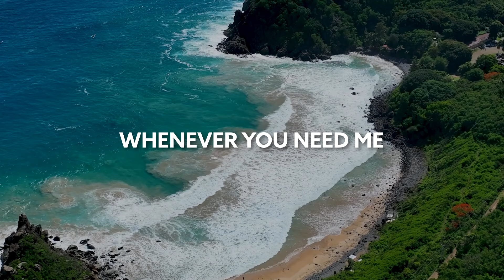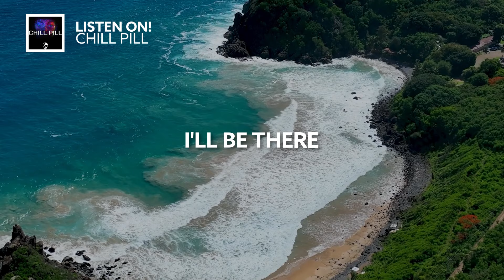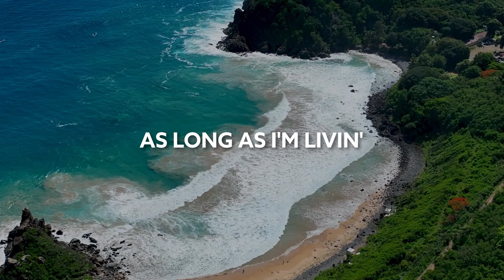KAR, Malina Stark - I'll Be Waiting [Lyric Video]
Song KAR, Malina Stark - I'll Be Waiting [Lyric Video]

Please turn on the 🔔 to get a notification every time we upload a lyric video.

🎙️🎵 Lyrics:

He broke your heart
He took your soul
You're hurt inside
'Cause there's a hole
You need some time to be alone
Then you will find
What you've always known
I'm the one who really loves ya, baby
I've been knockin' at your door
As long as I'm livin'
I'll be waitin'
As long as I'm breathin'
I'll be there
I'll be waitin'
Whenever you need me
I'll be there
I've seen you cry
Can I make it right?
I realize there's no end in sight
Yet still I wait
For you to see the light
I can't take it anymore
I'll be waitin'
I'll be there
I'll be waitin'
I'll be there
You are the only one I've ever known
That makes me feel this way, couldn't on my own
I wanna be with you until we're old
You've got the love you need right in front of you